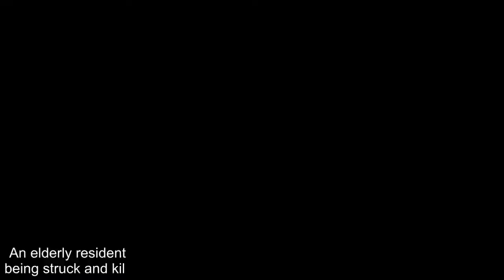Guyana news-Weldaad pensioner dies after being struck along Washington Road – Stabroek News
An elderly resident of Weldaad Village, West Coast Berbice, is now dead after being struck and killed along the Washington Public Road on Thursday evening.Cleveland Fraser, 73, of Lot 6 Weldaad Village, was picked up in a unconscious state after the accident and rushed to the Fort Wellington Public Hospital, where he was pronounced dead on arrival on Thursday evening.A Golden Grove, East Coast Demerara resident, who was the driver of the bus, which carried a Guyana Revenue Authority logo, is in police custody.The accident occurred around 6.20 pm on Thursday.According to a Guyana Police Force statement, minibus PWW 1865 was being driven west along the southern side of the public road when Fraser, who was proceeding east along the northern side of the road, allegedly swerved into its path suddenly.As a result, he was struck and pitched a short distance away.A breathalyser test was conducted on the driver, 35, and it showed no alcohol content in his breath.